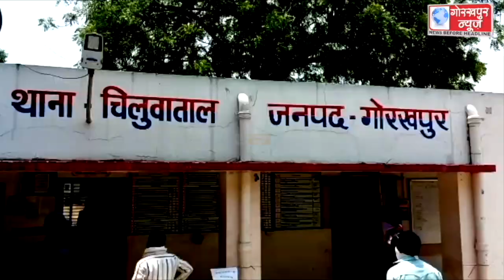पति ने पत्नी को कुल्हाड़ी से काटकर उतारा मौत के घाट, सूचना पर मौके पर पहुंची पुलिस, शव को कब्जे में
पति ने पत्नी को कुल्हाड़ी से काटकर उतारा मौत के घाट, सूचना पर मौके पर पहुंची पुलिस, शव को कब्जे में लेकर पोस्टमार्टम के लिए भेजा, हत्यारोपी पति को किया गिरफ्तार, भेजा जेल